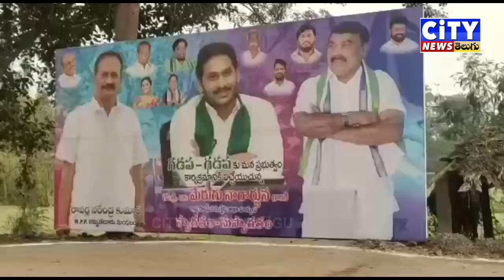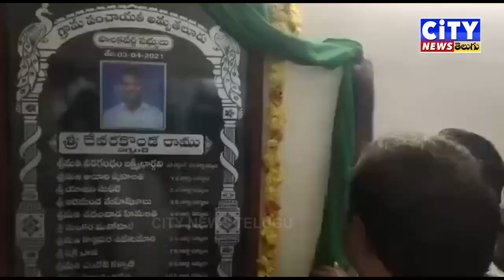అమృతలూరులో రెండు సచివాలయాలు ప్రారంభించిన మంత్రి నాగార్జున